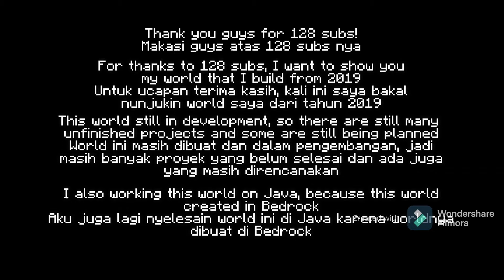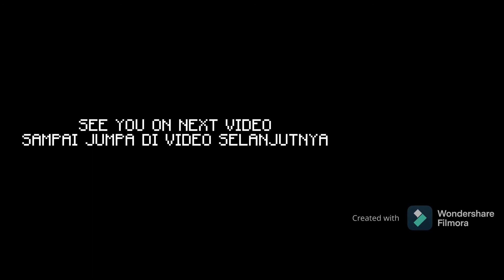CEND CITY | Cinematic Video - Part 1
Halo temen2, kembali lagi bersama saya di DNO7!
Hello friends! Back with me DNO7!

Cend City sendiri mulai dibangun dari Mei 2019 dan memiliki 5 kota dan belasan gedung dan fasilitas, serta terletak di 2 pulau besar
Cend City is being build since May 2019 and have 5 cities and dozens of building and facilities, and also located in 2 big island :D

Coba klik tombol merah, ga bakal ada apa2 kok, klik 1 kali aja

Music🎶:
If I had a chicken

minecraft | java | bedrock | building | cinematic